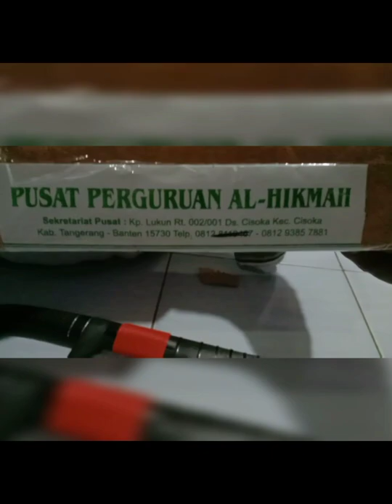"UNBOXING TAS GOLOK"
Unboxing Golok Per Delman Cap Dua Mata By Hendra Sp